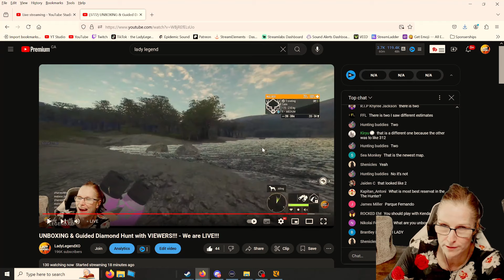SUPER RARE at Level 19 on CRAZIEST GUIDED HUNT Ever!!! - Call of the Wild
It's OFFICIAL!  We just had the CRAZIEST GUIDED Diamond HUNT with Viewers that we have EVER HAD!!!  Daphne who is only at Level 19 and joined us without having ever shot a trophy ever!  Looking to find her first Diamond ever ended up coming away from the hunt with not only her first diamond but her first FOUR DIAMONDS (would have been 5 if not for a botch) including her first SUPER RARE found while on the Guided Hunt!!!  I am STILL in SHOCK!!!  A HUGE congrats to Daphne and a huge thanks to Ed!!!

FAN MAIL can be sent to:
LadyLegendXO
Cambridge, Ontario
N3C 0A0
I now stream on YouTube & Twitch at the same time!
NEW STREAM SCHEDULE (as of July 2024):
Everyday (except for Thurs & Sun) @4pm or @7pm EST
Start times will be posted to my Community Tab earlier in the day

Also, please be sure to LIKE the video because it helps push my content out to more potential viewers!  Thanks!!!